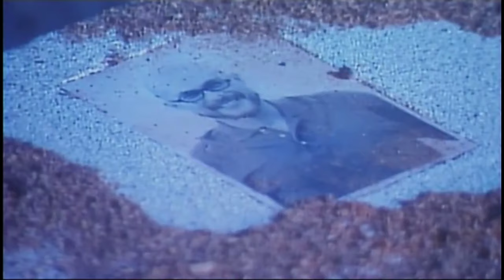Review FILM Tình Dục Với Cô Gái Medusa